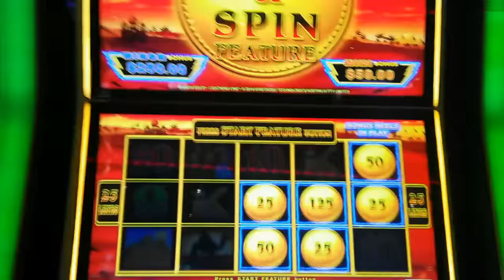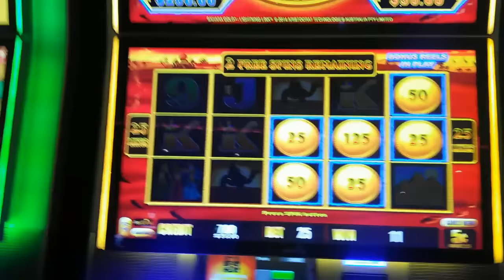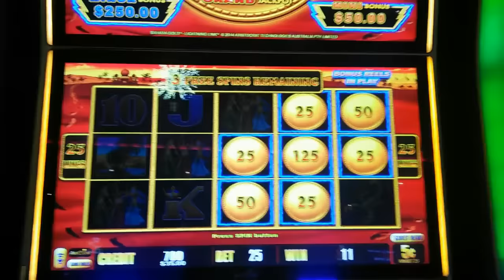( First Attempt ) Aristocrat - Lightning Link ( Sahara Gold ) : Live Play 5c Demo